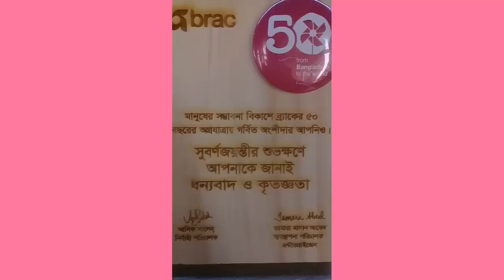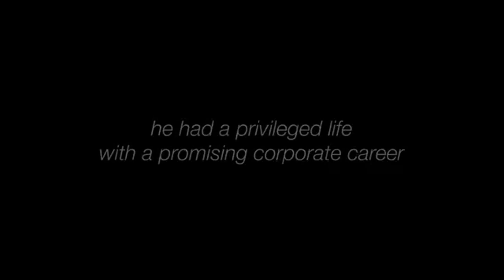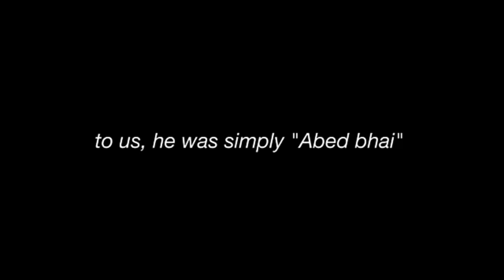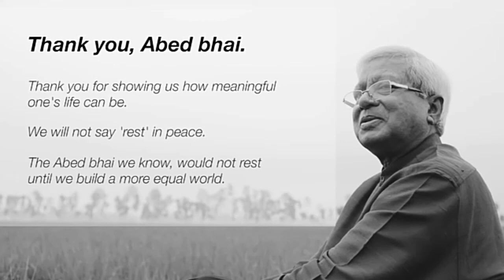ব্র্যাক এর ৫০ বছর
অসংখ্য মানুষের দিনবদলের সহযাত্রী ব্র্যাক এ বছর ৫০–এ পা দিয়েছে। মুক্তিযুদ্ধের পর ১৯৭২ সালে সুনামগঞ্জের প্রত্যন্ত এলাকা শাল্লায় ফিরে আসা শরণার্থীদের ত্রাণ ও পুনর্বাসনের জন্য ব্র্যাক প্রতিষ্ঠা করেন ফজলে হাসান আবেদ। তার স্বপ্ন এবং দর্শনের পথ ধরে এগিয়ে চলেছে প্রতিষ্ঠানটি। নানামুখী কর্মসূচির মাধ্যমে বিশ্বের ১০টি দেশের মানুষের উন্নুয়নে কাজ করছে এই সংস্থা।

সাত বছর ধরে বিশ্বের শীর্ষ এনজিওর স্বীকৃতিও অর্জন করেছে সংস্থাটি।